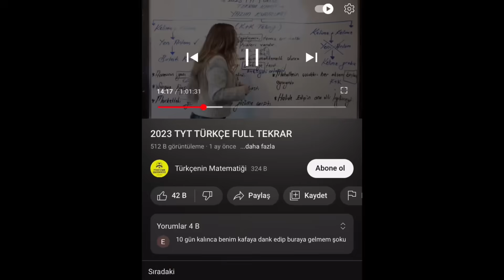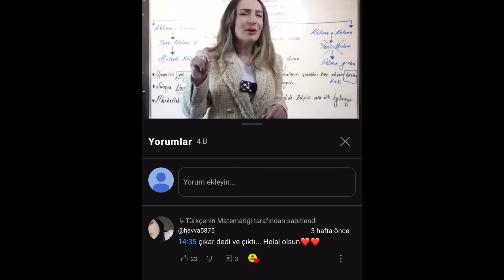21 GÜNDE TYT TÜRKÇE KAMPI / 2024 TYT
21 GÜNDE TYT TÜRKÇE KAMPI / 2024 TYT
TRENDYOL DİL BİLGİSİ VİDEO DERS KİTABI VE SORU BANKASI
KİTAPFONİ DİL BİLGİSİ VİDEO DERS KİTABI VE SORU BANKASI